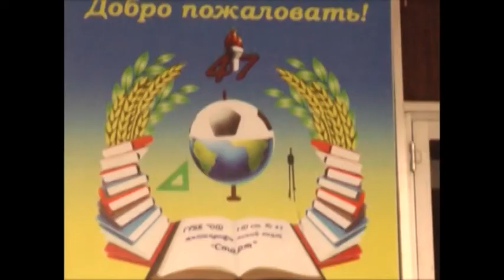Новости ТРК Горловка.Сегодня за 26 марта 2015 года